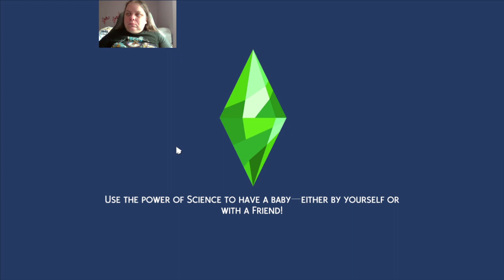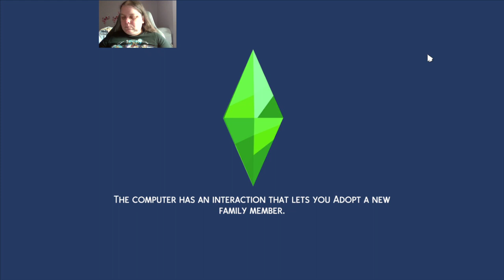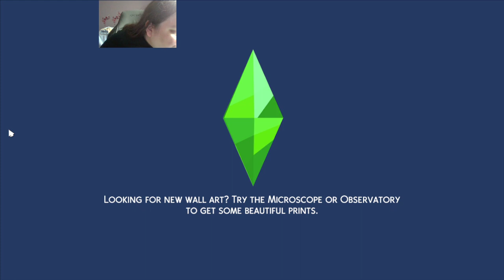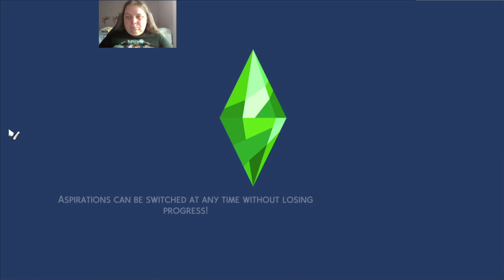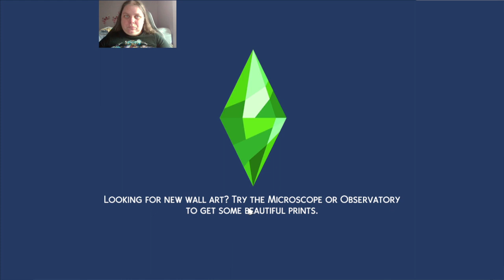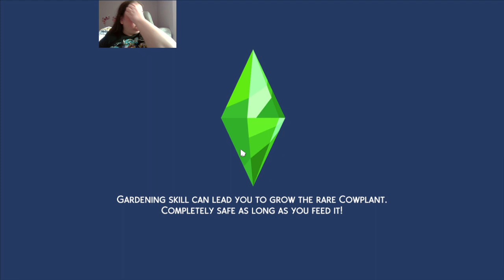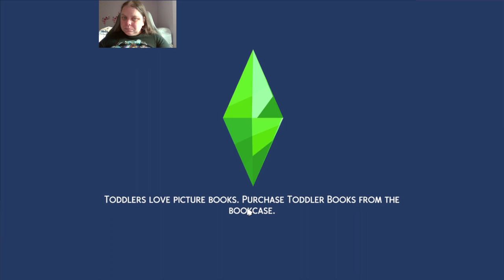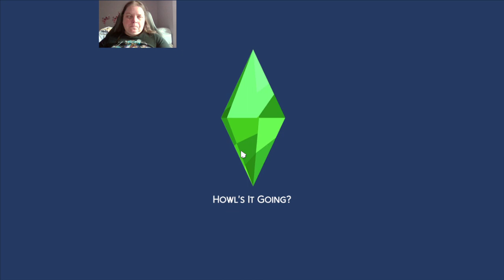The Sims 4 the witching hour ep 9